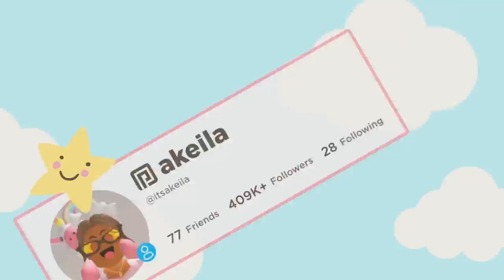Family POOL DAY! *IT WAS SO HOT* Roblox Bloxburg Roleplay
💖🌈hii akeilanators
☁️today we had to beat the heat at the community pool

☁️instagrams
 itsakeila.yt

akeila.collins